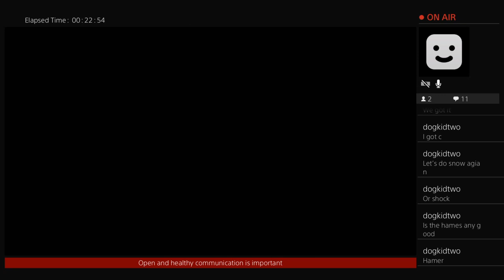Pursuit 19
Behemoth: Level 6 Frost Boreus
Weapon: Axe
Challenge: Normal